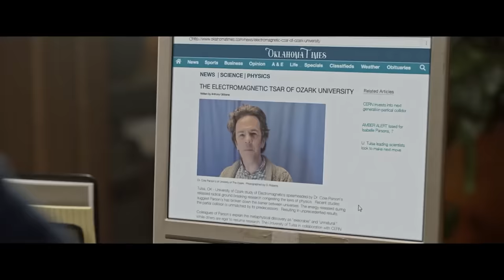THE BREACH Trailer (2023) 4K UHD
Slash from Guns N' Roses (The Breach).
Counting down his last days as Chief of Police in the tiny town of Lone Crow, John Hawkins must investigate one last case when a mangled body with uncanny wounds washes up on the shores of the Porcupine River.

 2023 @LIGHTBALLFILMS @RavenBanner